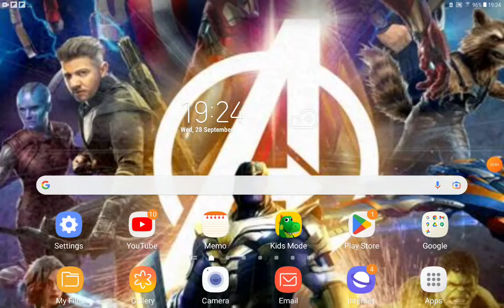Kung Fu Race-Car 2 Part 6 In Gongmen City/In Jail